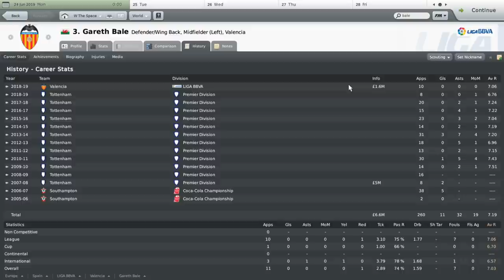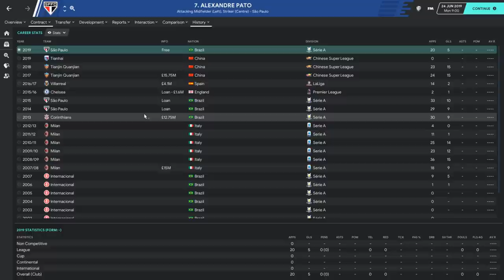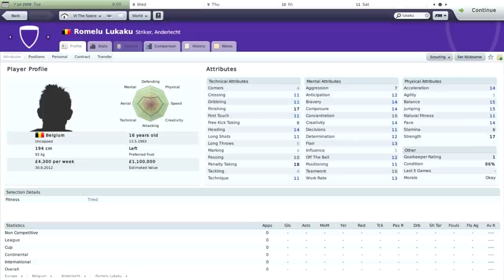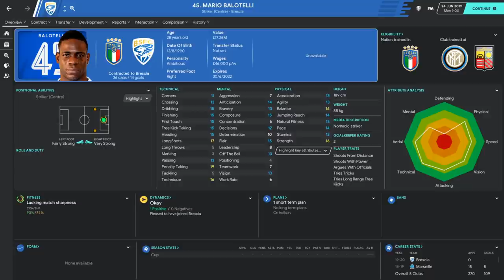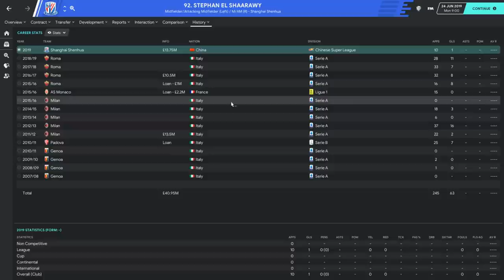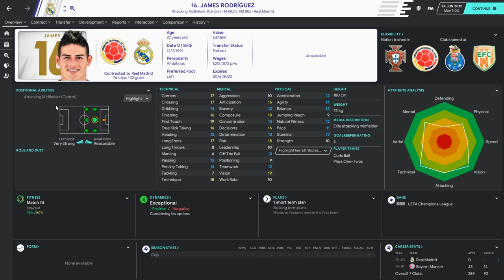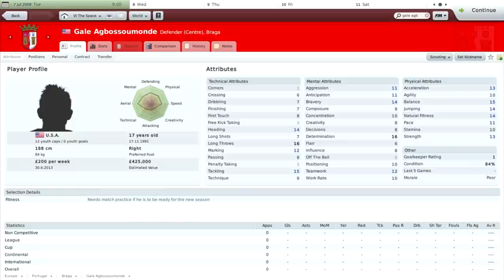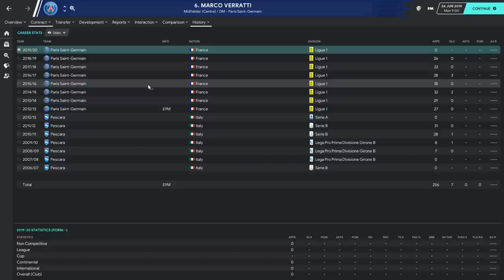Football Manager Wonderkids... 10 Years Later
Football Manager 2010 had some incredible wonderkids, in this video we take a look at some of the best and where they are now in Football Manager 2020 10 years in the future!

I want to experiment with my content ahead of Football Manager 2021 with more videos like this.

Football Manager Wonderkids... 10 Years Later: Where Are They?